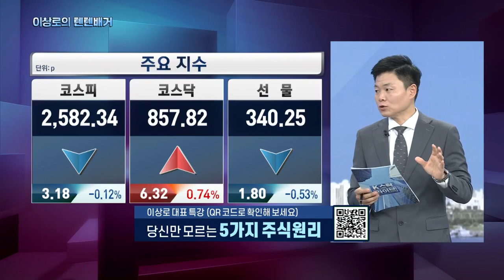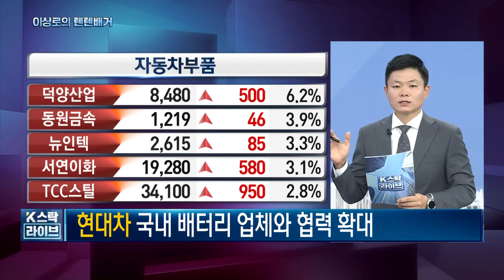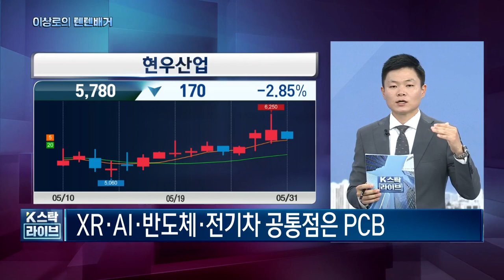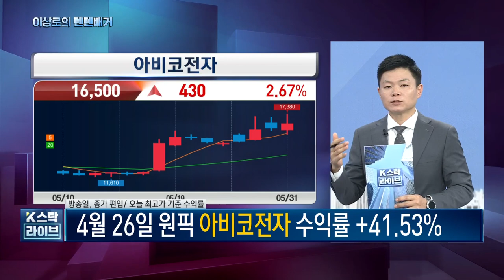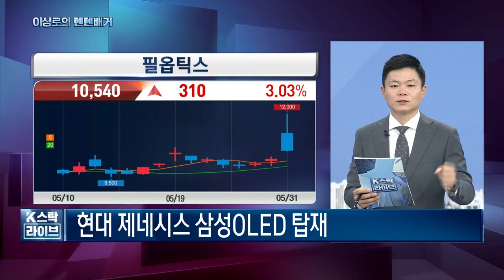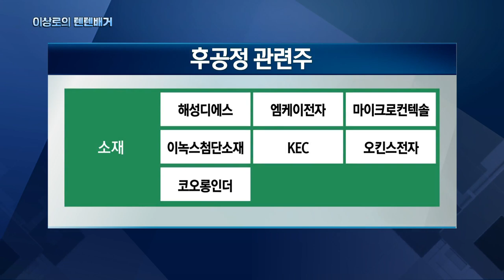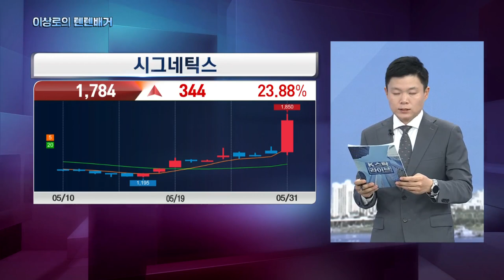오늘의 핵심! 덕양산업, 아비코전자, 서연이화, 시그네틱스, PCB관련주, 자동차부품주, OLED관련주, 후공정관련주, 한국경제TV 이상로의 텐텐배거, 주식시장 특징, 추천주